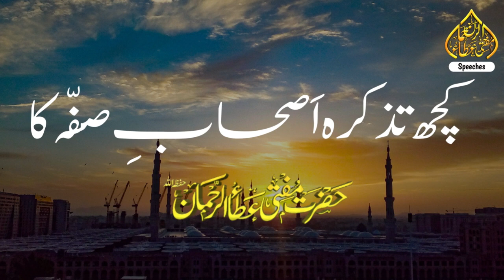Some mention of the Companions of Suffah || Islamic Stories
Some mention of the Companions of Suffah

♥thanks
hope you must share this best hadees in urdu